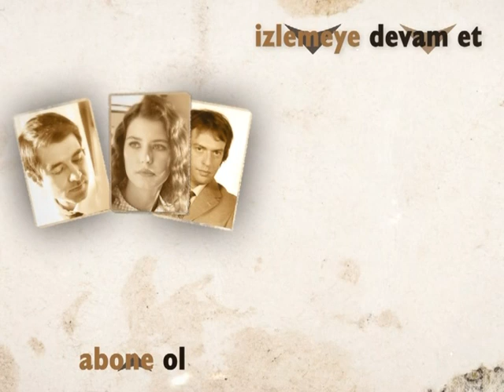Lale, Ayrılığın Sebebini Öğrenmeye Çalışıyor | Hatırla Sevgili Özel Sahneler